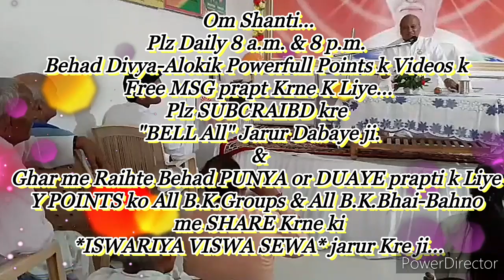योग नहीं तो ज्ञान की बात कोई मानते नहीं, इसमें कन्फ्यूज है?... By माननीयB.K.रामनाथ भाईजी (मधुवन)